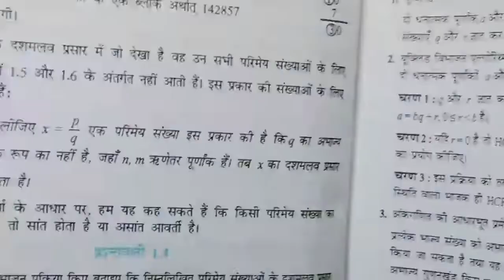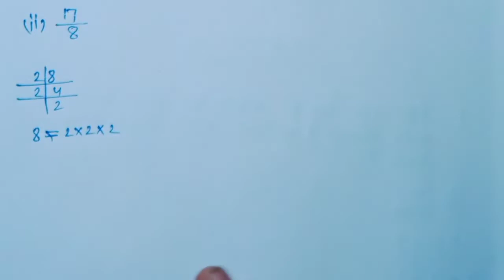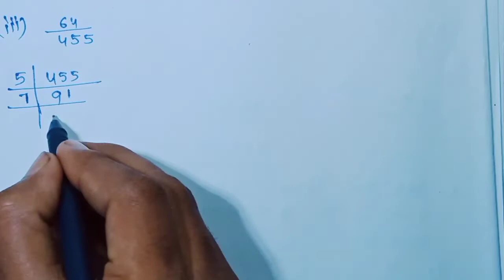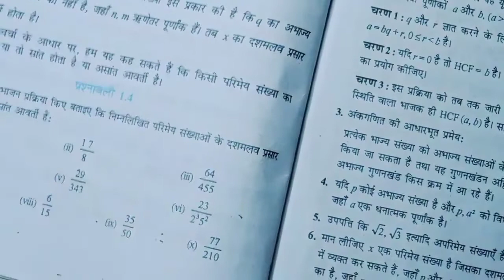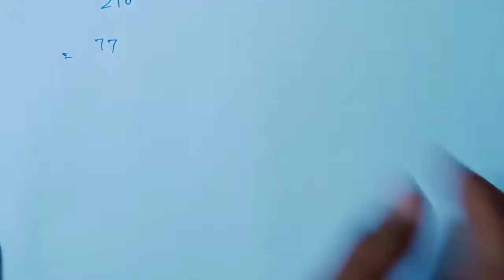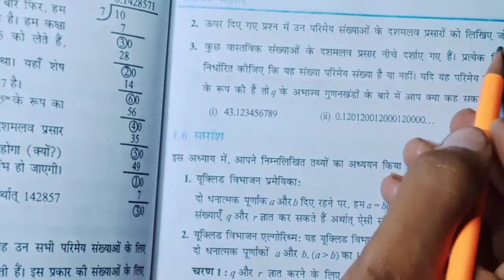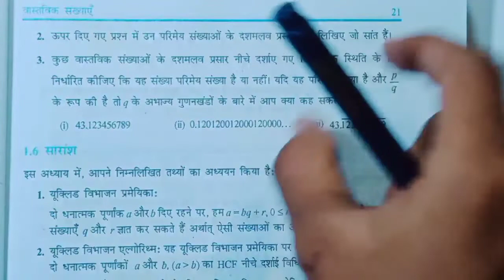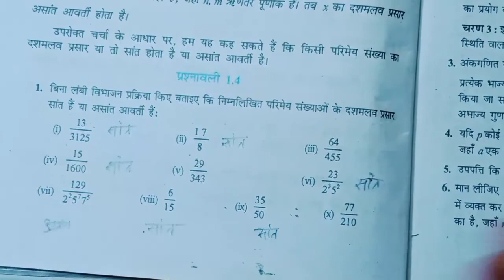class 10 maths chapter 1 exercise 1.4 full explanation in hindi || वास्तविक संख्याएँ NCERT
कक्षा 10 गणित अध्याय 1 वास्तविक संख्याएं के प्रश्नावली 1.4 के सभी प्रश्नों को इस वीडियो में हल किया गया है।

_____________ Mohan Exam _____________

class 10
video lectures for class 10 math chapter 1
वास्तविक संख्याएँ
exercise 1.4
exercise 1.4 class 10 maths
class 10 chapter 1 hindi medium
JAC board class 10 maths chapter 1